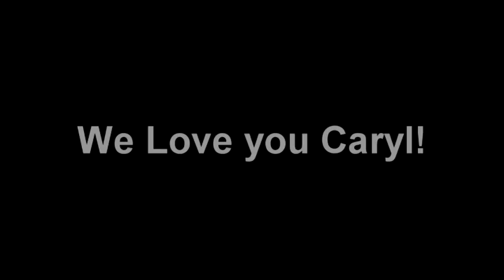Caryl Remembered - Caryl P. Weiss